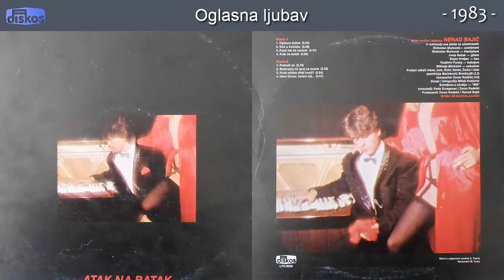Nenad Bajic - Oglasna ljubav - (Audio 1983)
Muzika: Nenad Bajic
Tekst: Nenad Bajic
Aranz: Slobodan Markovic